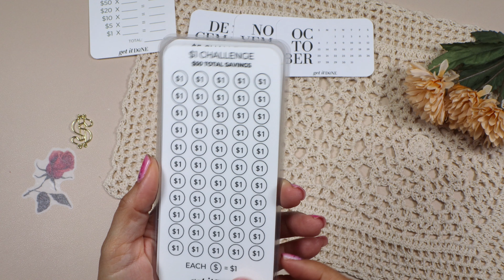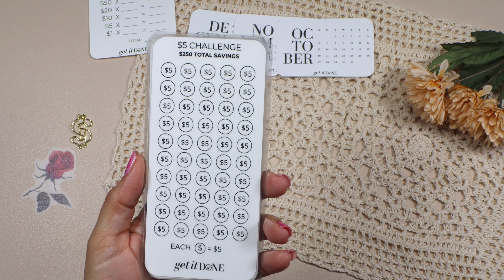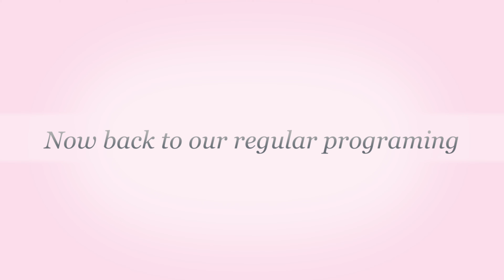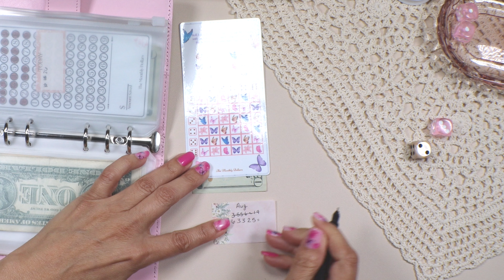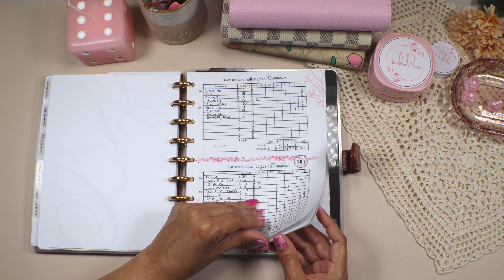UNBOXING - GET IT DONE | FUN GAMES & CHALLENGES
Hey beautiful🦋planner babe,

Thank you for selecting my video to watch and for watching till the end, it means a lot. This channel is dedicated to Planner Decorations videos and Everything about Budgeting including some Games and Challenges. Feel free to explore the different Playlists I have provided for you with the different categories. I appreciate your time.

Please use this links at no cost to you and get a discount on your purchase.

Shop Featured:
Let Viri know that I sent you, thank you for your support.

Shops & Items used in my channel

Binders, Envelopes & Cash Trays Shops
Cash up with grace - A6 Binders

Mikaela Creations Co - A6 Binders

Elaine Budgets - A6 Binders

Funds and Fun - Cash Trays

Purely Budgets - Zipperless Clear Frosted Envelopes

Savings, Games & Challenges

Audrey Bugets - Scratch Off Wand

Wilde Everest - Scratch and Save

Kimmies Budgets -  Scratch and Save (FRIENDS)

The Millenial Dollar - Travel Savings Tracker / 52 Circle Savings
I hope you like and enjoy the video. I appreciate you for the help.
 💙 So Thankful for your support. I really appreciate it from the bottom of my heart

OTHER VIDEOS IN MY CHANNEL THAT MIGHT INTEREST YOU:
Washi Tape Notebook | Washi Tape Organization